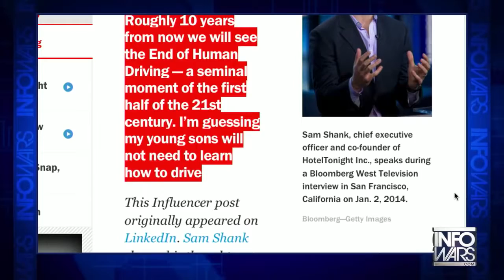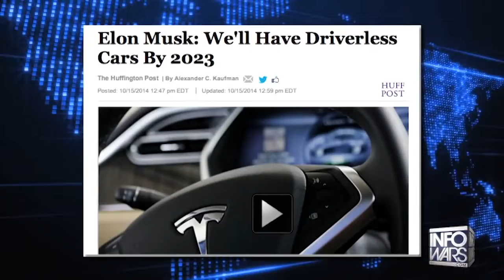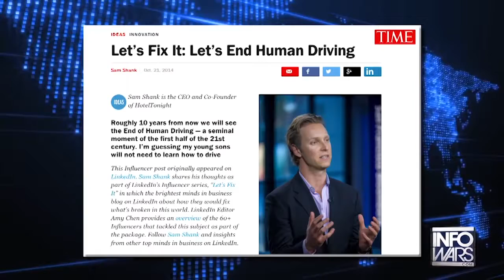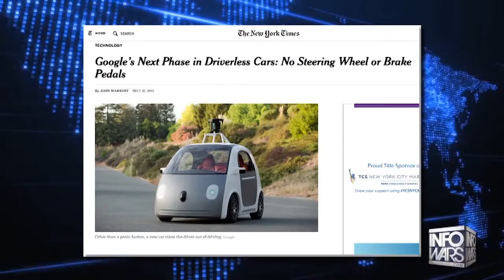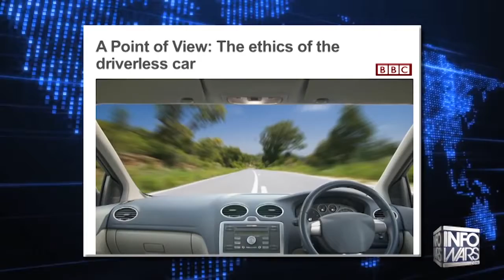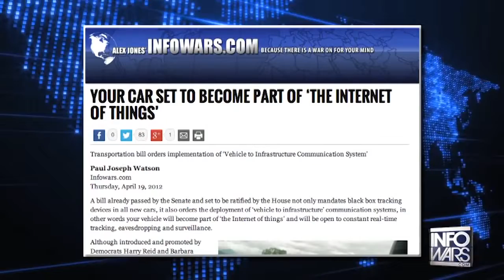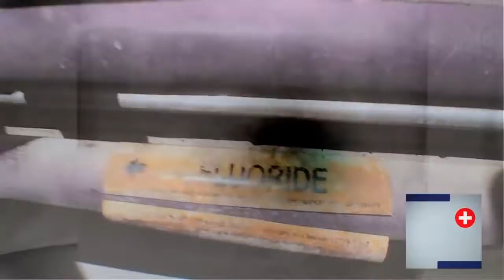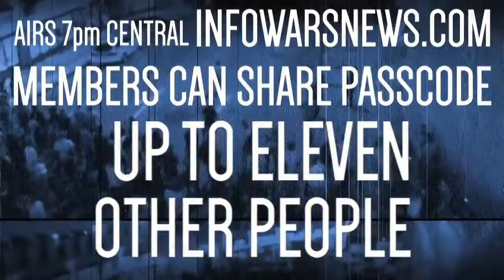Trendies Want to End Human Driving - Infowars News 11/1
Infowars reporter LeeAnn McAdoo talks to Austin trendies about the end of human driving and how this is part of a bigger plan to completely control every aspect of our lives and end human sovereignty as we know it.